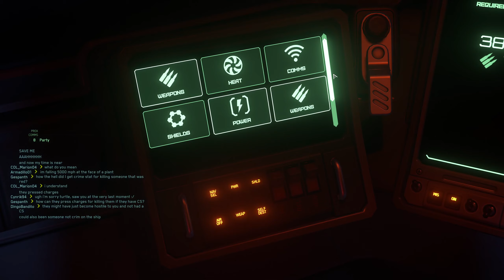Star Citizen : Damaged Carrack with Angel Squadron